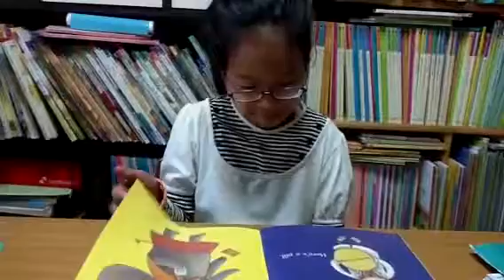.화령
animal hospital